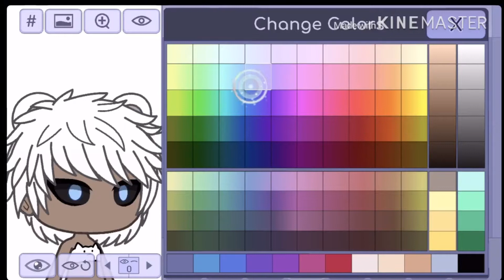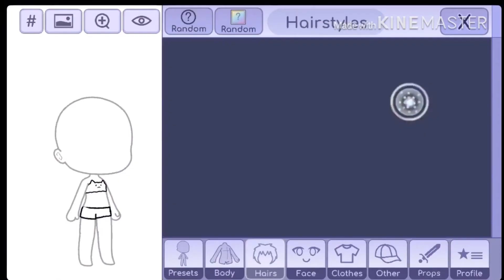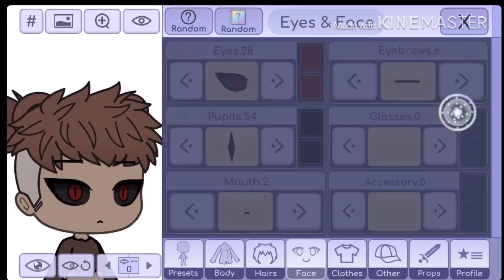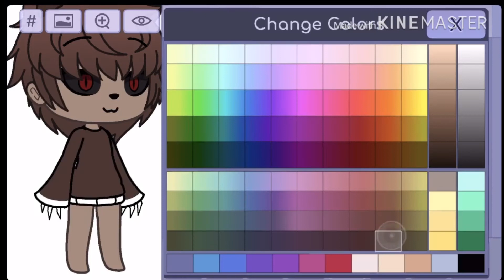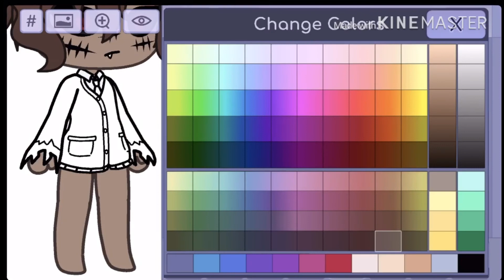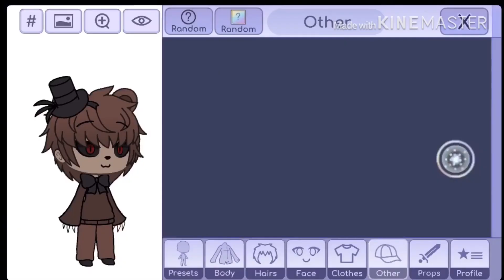Making N. Freddy and the fredlez